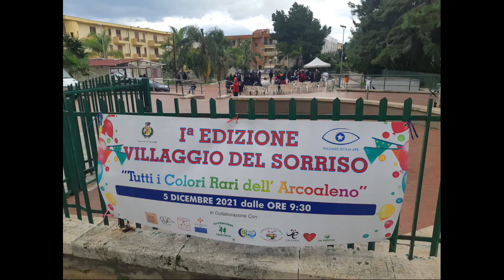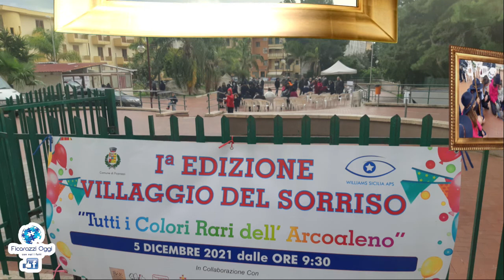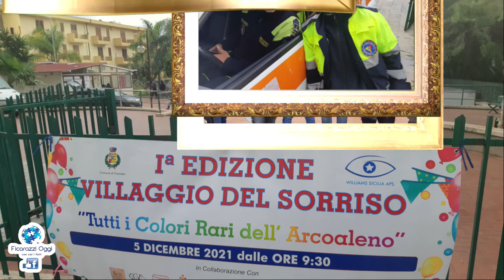Ficarazzi I^ edizione del "Villaggio del Sorriso" tutti i colori rari dell'arcobaleno.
Ficarazzi terminata la I^ edizione del "Villaggio del Sorriso" tutti i colori rari dell'arcobaleno: "il nostro obiettivo è quello di  regalare sorrisi e amore" Laura Ambra presidente Associazione Williams Sicilia APS; "ogni persona è rara, ogni persona ha un colore diverso, ogni persona può portare un qualcosa a noi e a tutti gli altri" Patrizia Monti, Associazione Williams Sicilia APS referente per la sezione di Ficarazzi.
Terminata al Parco Robinson, aperto per l'occasione, la prima edizione del Villaggio del Sorriso  tutti i colori dell'arcobaleno.
E' stato un momento di coinvolgimento inclusivo dove ha visto gli organizzatori felici e gioiosi nel vedere i bambini speciali giocare liberamente al Parco Robinson ed essere i veri protagonisti della giornata. Certamente il brutto tempo ha non è stato clemente per l'afflusso atteso.
Queste le dichiarazioni di Patrizia Monti e di Laura Ambra dell'associazione Williams Sicilia APS.
L'evento è stato organizzato da Williams Sicilia APS e dalla  sezione di Ficarazzi in collaborazione con Associazione Nuovo Sentiero, Associazione Giorno Dopo Giorno Insieme, Protezione Civile Gruppo Eleuterio Ficarazzi,  la Carovana dei Sogni e il Comune di Ficarazzi. Ed inoltre: gruppo Scout d'Europa FSE Ficarazzi,  Associazione Pensiamo Positivo Palermo Odv, A.S.D. Happy Dog Palermo, Associazione Amore e Carità, Bora Wine Bar e l'associazione La Vallotta Ficarazzi.